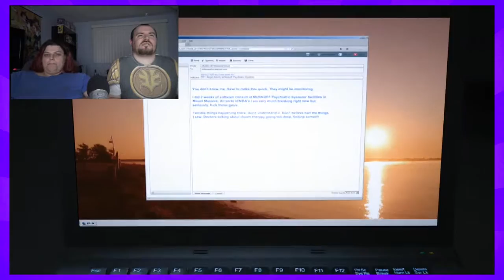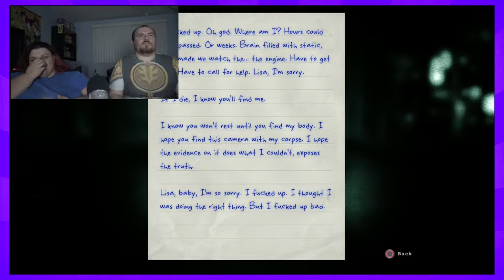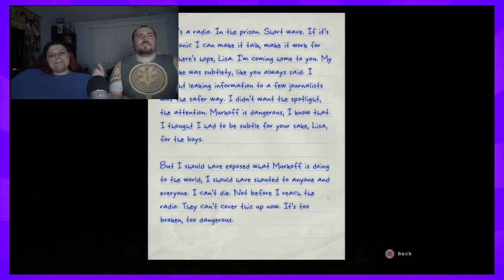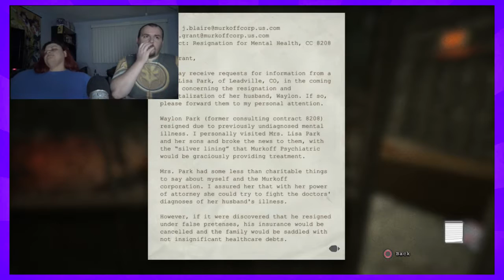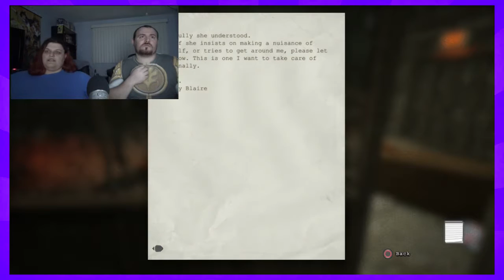Outlast: Whistleblower - PART 1 - United We Play